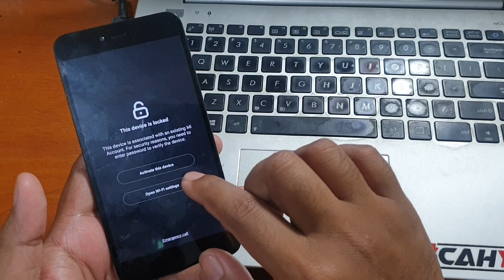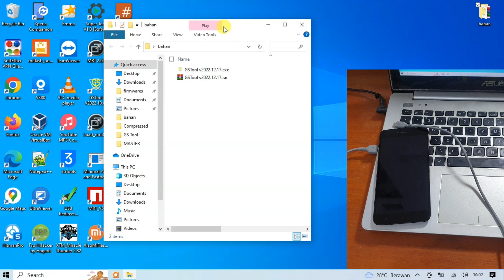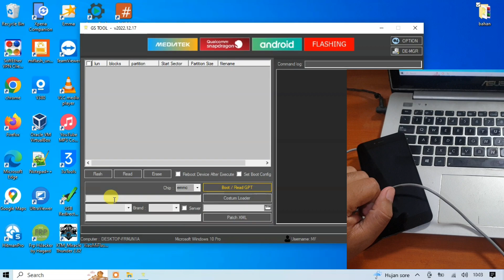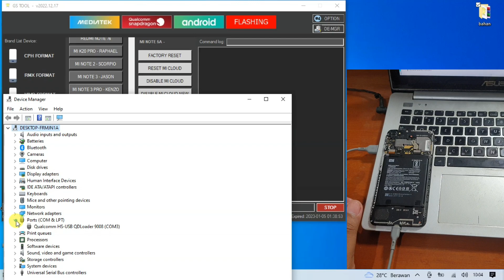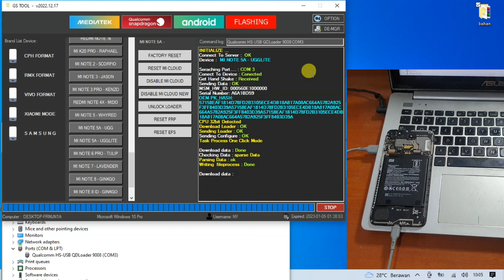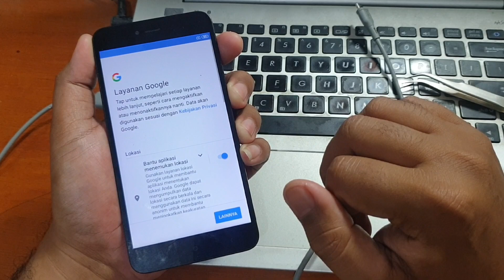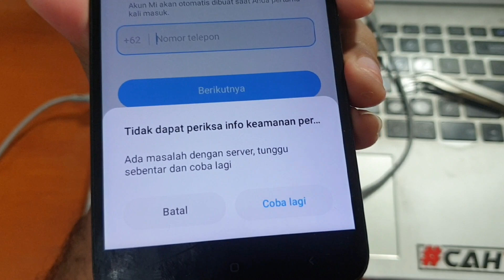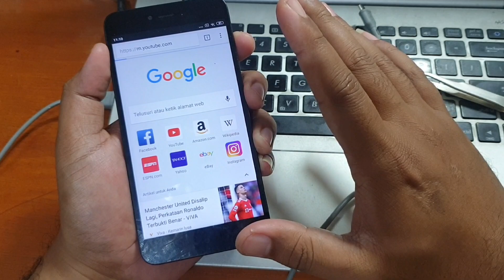Cara Unlock Mi Account Redmi Note 5a ugglite distributor joss‼️ via GSTool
Unlock Mi Account Redmi Note 5a ugglite distributor joss‼️ via GSTool. Untuk membeli aktivasi tool tersebut silahkan hubungi Whatsapp kami pada nomor dibawah ini.